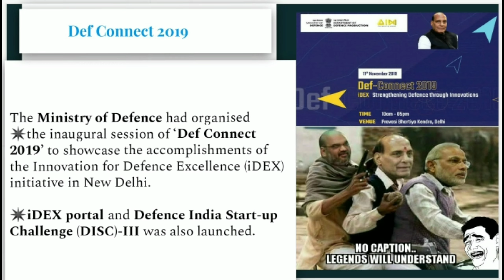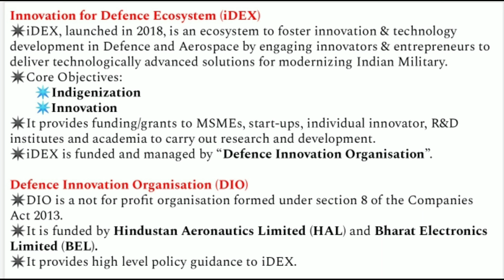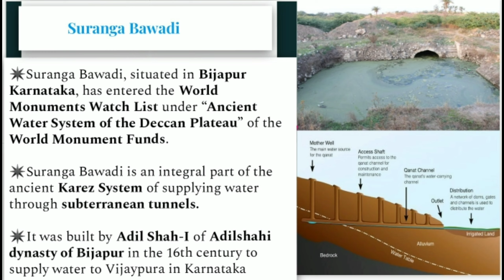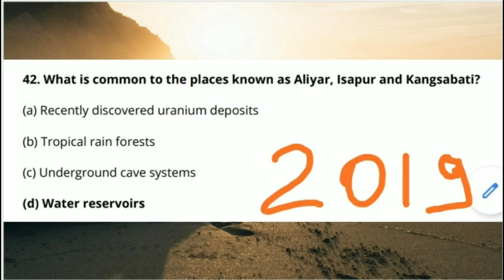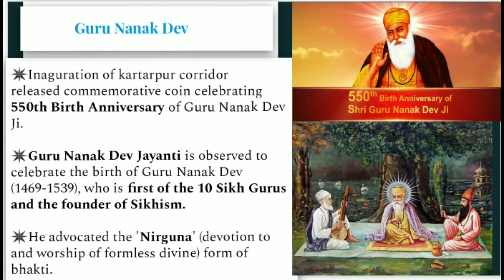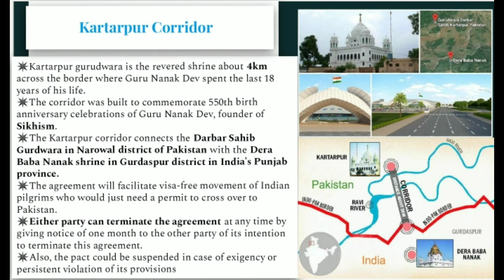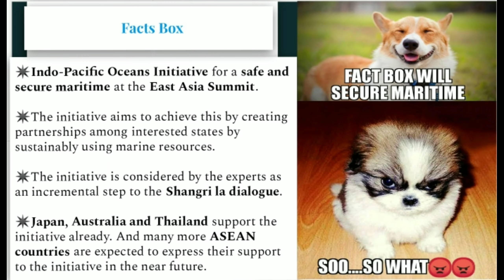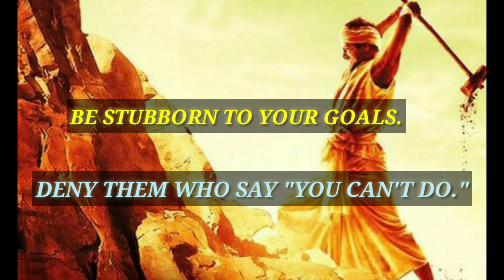Hindi- Current Affairs 15th November 2019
Topics:

1. Presidents rule
2. Krishnapatnam Port
3. National Cancer Grid
4. International Agency for Research on Cancer (IARC)
5. Waynad Wildlife Sanctuary
6. Chinnar Wildlife Sanctuary
7. Prelim Questions
8. Mains Question

7. Prelims Questions

8. Mains Question